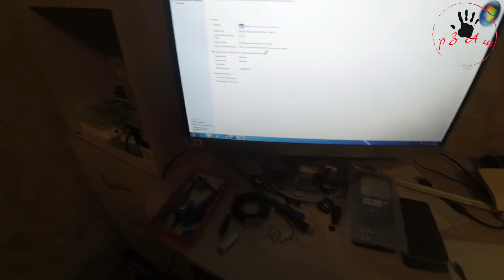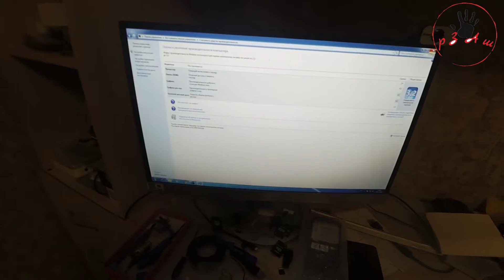РетроПК #4 / Lenovo L-I946F, socket 775, ddr2, Pci / ThinkCentre A55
Магазины, в которых я покупаю:
Мвидео